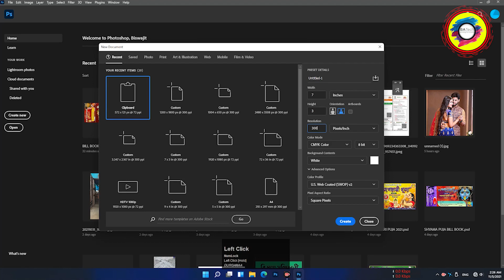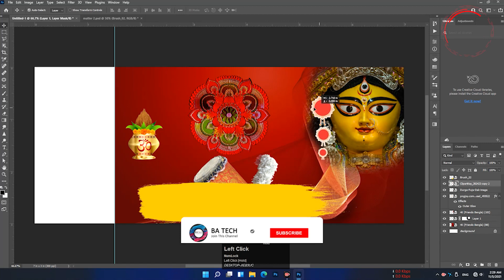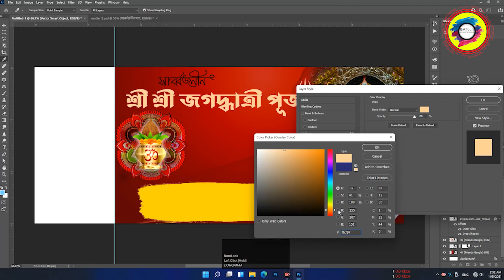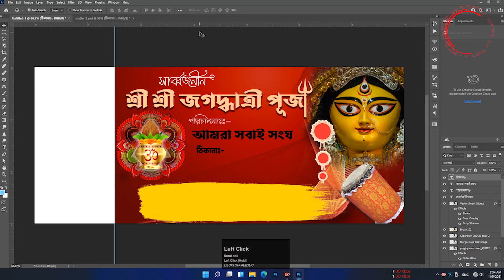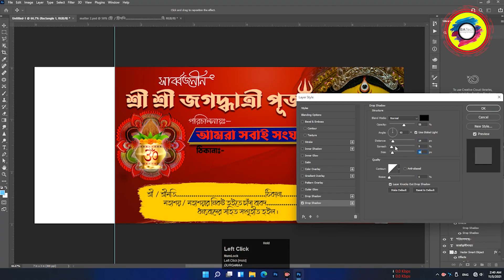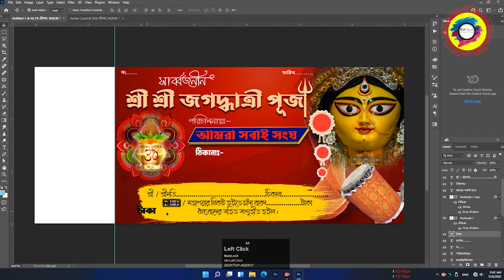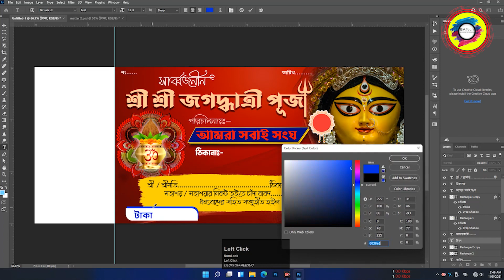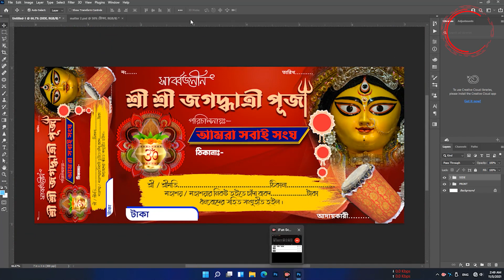JAGATDHATRI PUJA'S MAKE BILL BOOK WITH PHOTOSHOP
Jagatdhatri Puja Bill Book making with Photoshop, watch and download PSD file link in bellow
( জগদ্ধাত্রী পূজার বিল বুক তৈরী করুন ফটোশোপ দিয়ে )